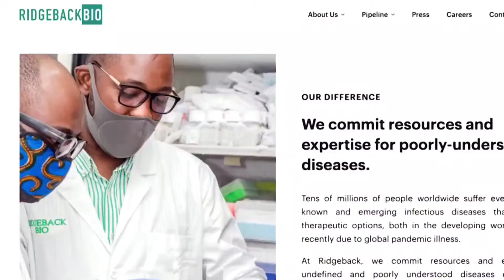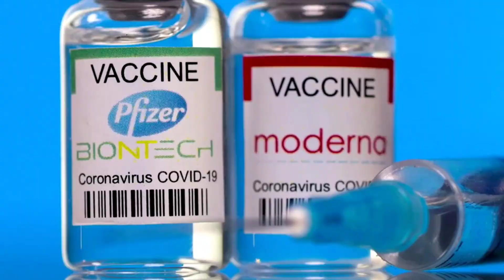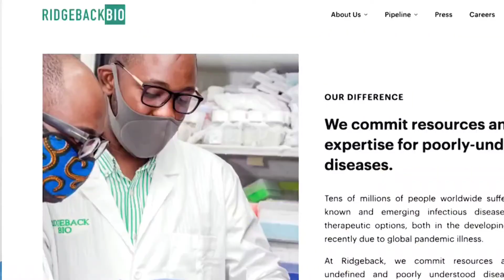coronavirus tablet explain Tamil | molnupiravir tablets for COVID 19 Tamil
An experimental antiviral pill developed by Merck & Co could halve the chances of dying or being hospitalised for those most at risk of contracting severe COVID-19, according to data that experts hailed as a potential breakthrough in how the virus is treated.
If it gets authorisation, molnupiravir, which is designed to introduce errors into the genetic code of the virus, would be the first oral antiviral medication for COVID-19.
Merck and partner Ridgeback Biotherapeutics said they plan to seek US emergency use authorisation for the pill as soon as possible and to make regulatory applications worldwide.
An oral antiviral that can impact hospitalisation risk to such a degree would be game-changing," said Amesh Adalja, senior scholar at the Johns Hopkins Center for Health Security.

Current treatment options include Gilead Sciences' infused antiviral remdesivir and generic steroid dexamethasone, both of which are generally only given once a patient has already been hospitalised.

"This is going to change the dialogue around how to manage COVID-19," Merck Chief Executive Robert Davis told Reuter.

Existing treatments are "cumbersome and logistically challenging to administer. A simple oral pill would be the opposite of that", Adalja added.

lockdown|coronavirus tablet|no lockdown|open all over the world|tamil

Unboxing video